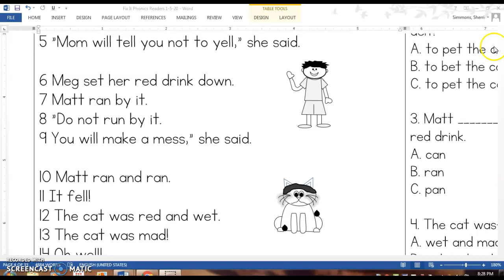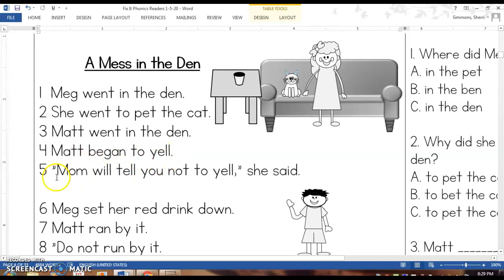Fix It Phonics 4 Short e